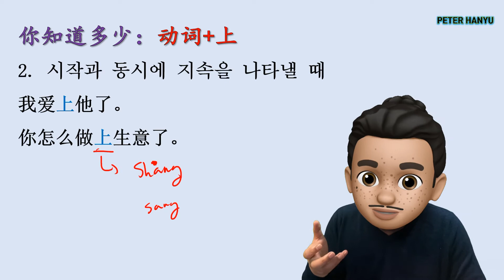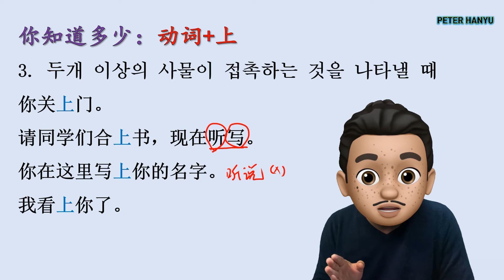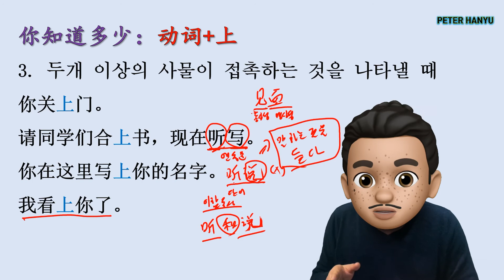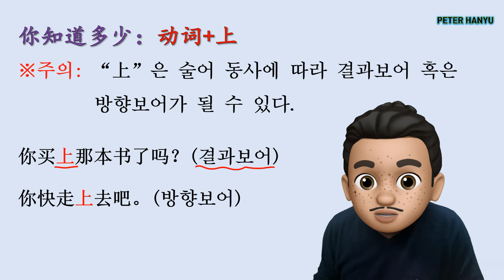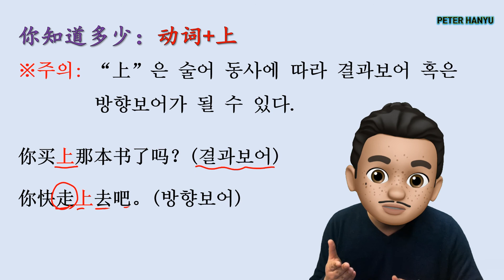기초 중국어문법/동사+上의 용법/중국어결과보어/중국어기본어순/上의 결과보어 용법/上의 방향보어용법/중국어문법총정리/중국어문법강의/중국어문법어순/중국어문법기초/중국어회화